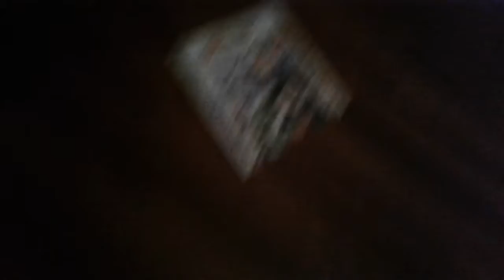A tour of my house and we play with cars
Kids play with cars and walk around the house